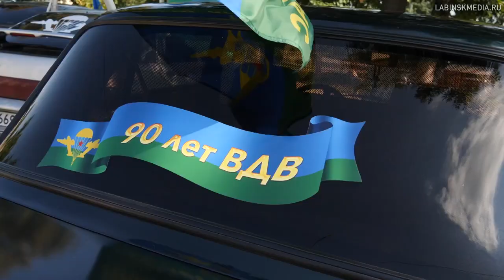День ВДВ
Воздушно-десантные войска отмечают 90-летие. В  Лабинске в честь юбилея образования ВДВ  состоялось отчётное собрание общественной организации «Ассоциация ветеранов   десантников».